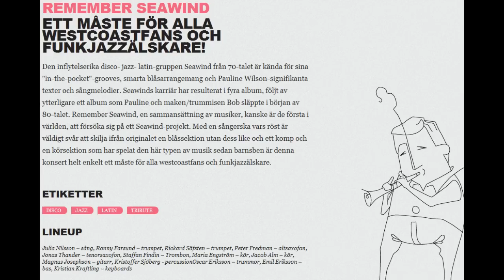REMEMBER SEAWIND - What Cha Doin'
"Den inflytelserika disco- jazz- latin-gruppen Seawind från 70-talet är kända för sina "in-the-pocket"-grooves, smarta blåsarrangemang och Pauline Wilson-signifikanta texter och sångmelodier. Seawinds karriär har resulterat i fyra album, följt av ytterligare ett album som Pauline och maken/trummisen Bob släppte i början av 80-talet. Remember Seawind, en sammansättning av musiker, kanske är de första i världen, att försöka sig på ett Seawind-projekt. Med en sångerska vars röst är väldigt svår att skilja ifrån originalet en blåssektion utan dess like och ett komp och en körsektion som har spelat den här typen av musik sedan barnsben är denna konsert helt enkelt ett måste för alla westcoastfans och funkjazzälskare."

LINEUP

Julia Nilsson -- sång, Ronny Farsund -- trumpet, Rickard Säfsten -- trumpet, Peter Fredman -- altsaxofon, Jonas Thander -- tenorsaxofon, Staffan Findin -- Trombon, Maria Engström -- kör, Jacob Alm -- kör, Magnus Josephson -- gitarr, Kristoffer Sjöberg - percussionOscar Eriksson -- trummor, Emil Eriksson -- bas, Kristian Kraftling -- keyboards